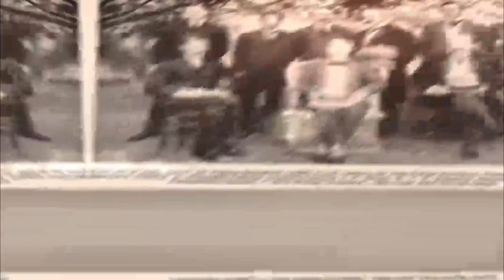The Gold Coast Aborigines Rights Protection Society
The story of the African anti-colonialist organization that fought to protect the crown lands of the people of the Gold Coast, now Ghana told by Haruna Babangida on Y97.9FM.